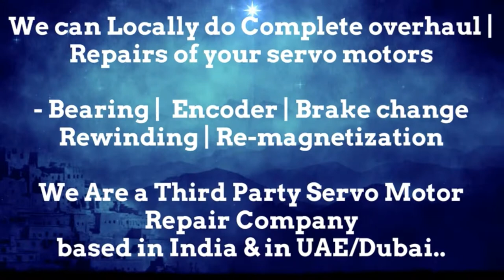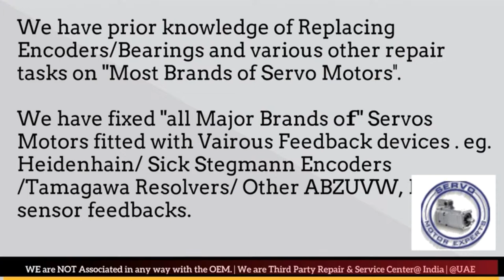Cincinnati Acramatic Siemens Rotary encoder Adjustment,Servo Motor Faulty,encoder adjustment